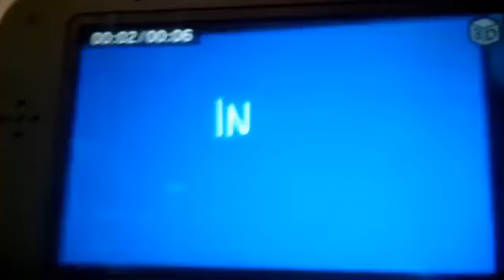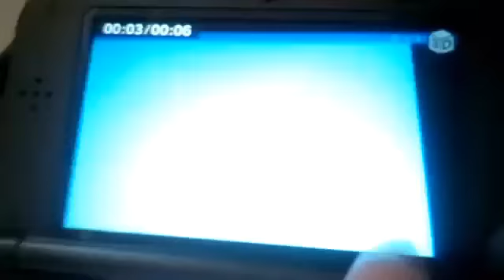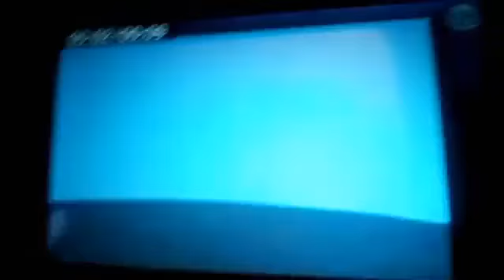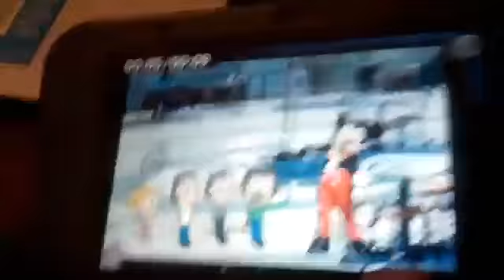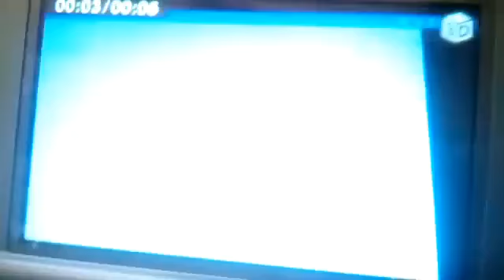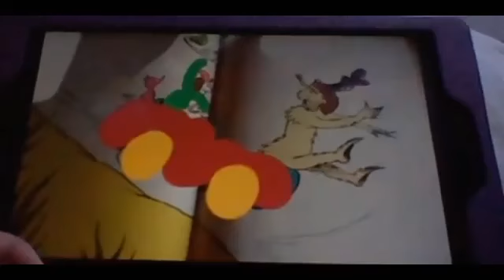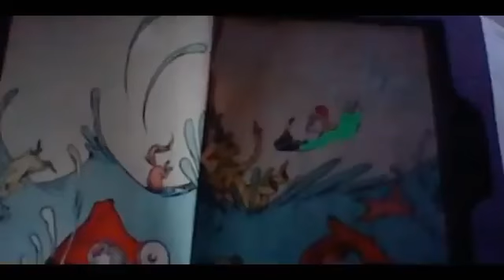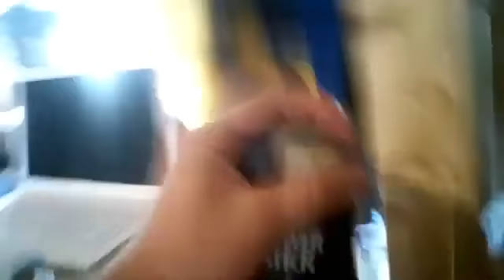The Adventures of Mercy and Friends Episode 110